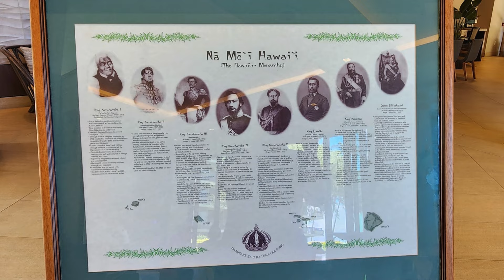Owners Week 2024